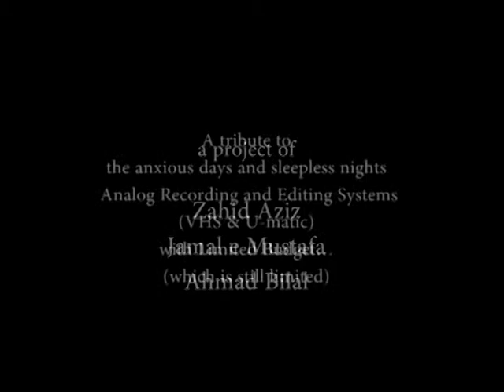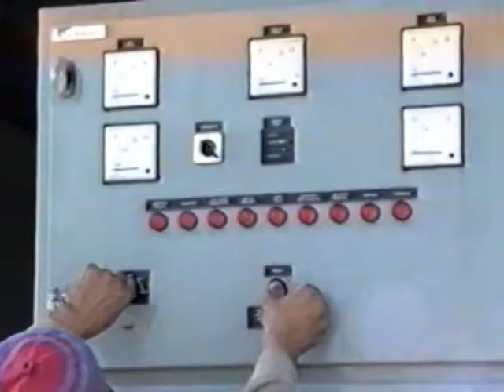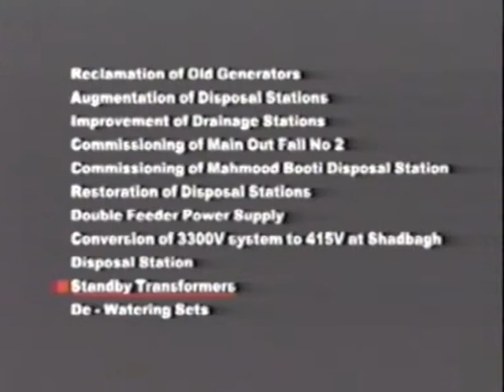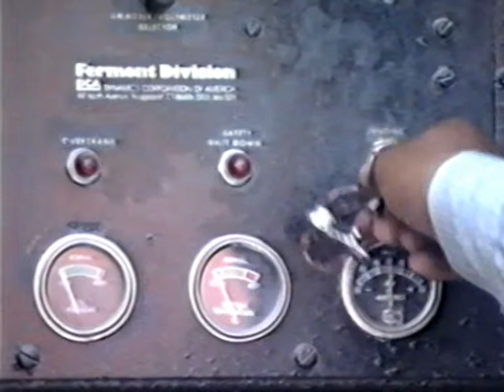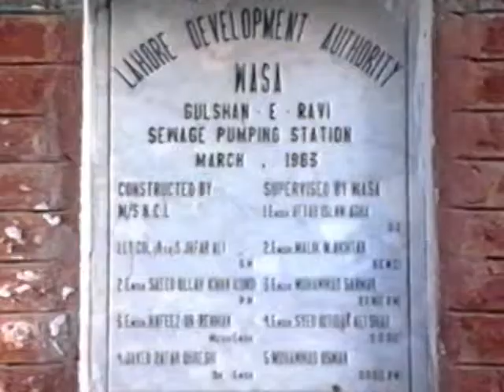WASA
A documentary on WASA-Lahore. PAKISTAN
by Ahmad Bilal and Jamal e Mustafa